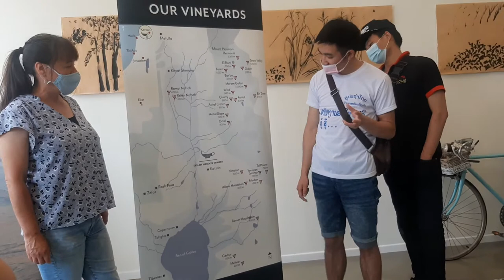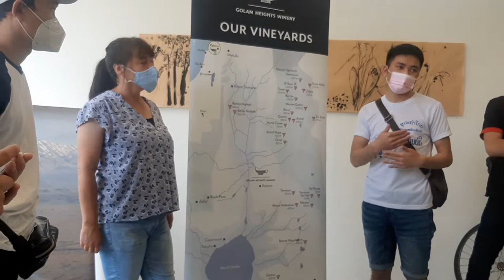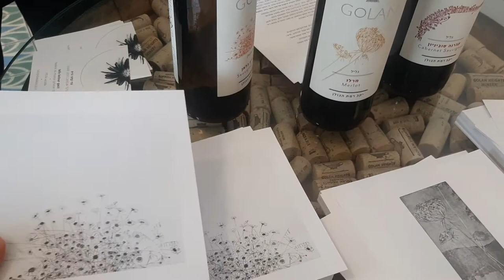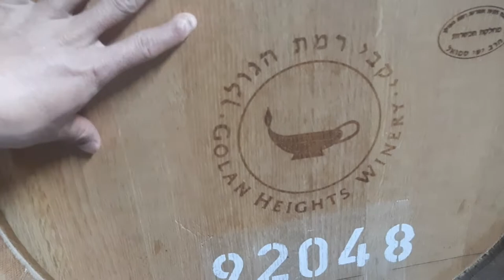The largest wine factory in israel